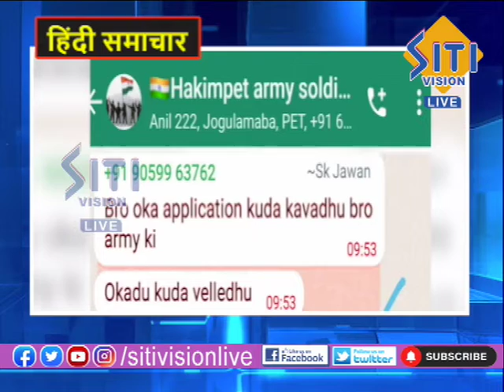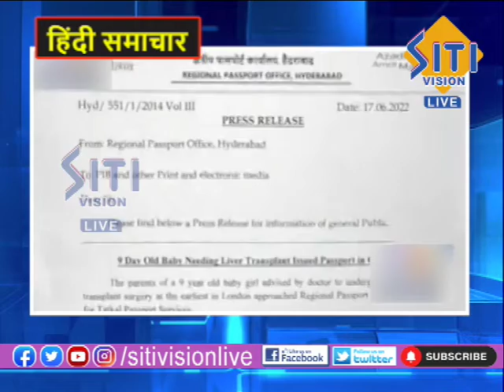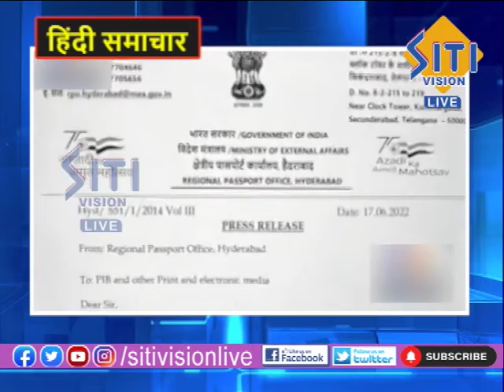NEWS UPDATE 8.PM HINDI NEWS 18-06-2022|| Siti Vision Live